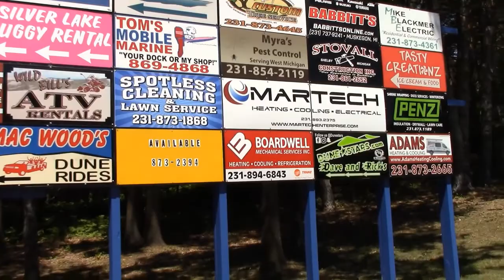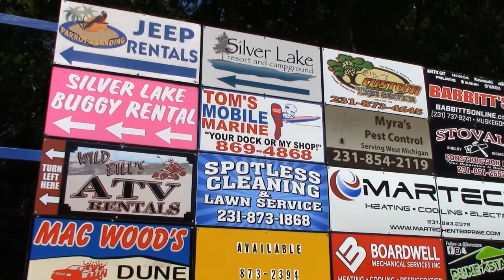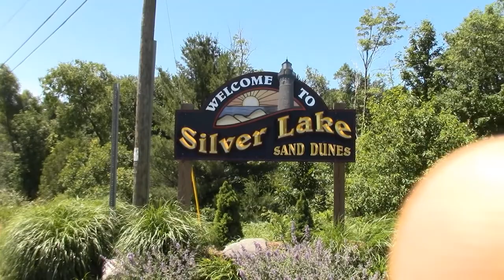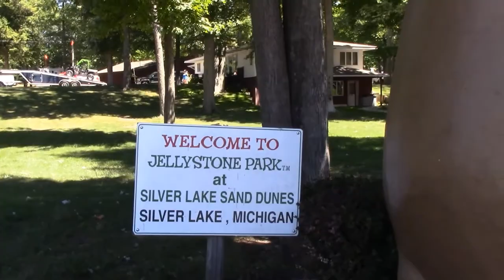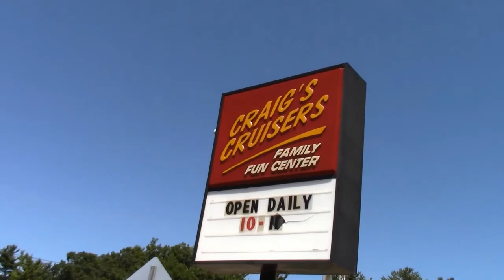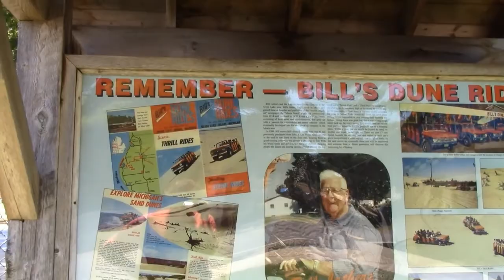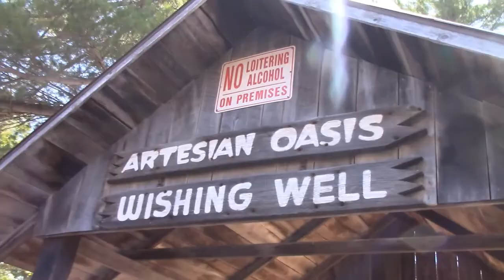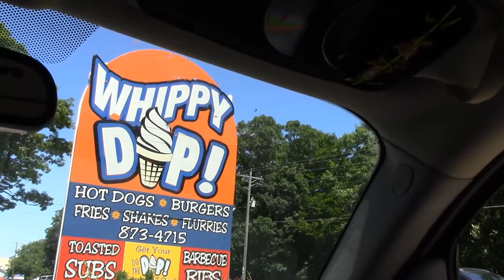Welcome to Silver Lake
Taking you on a tour of Silver Lake